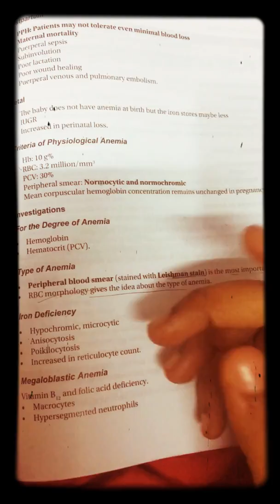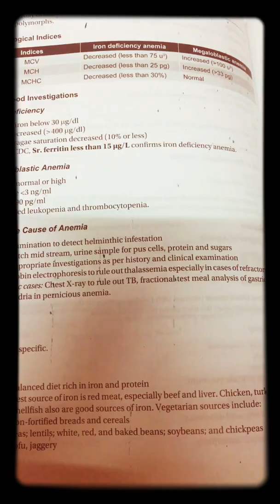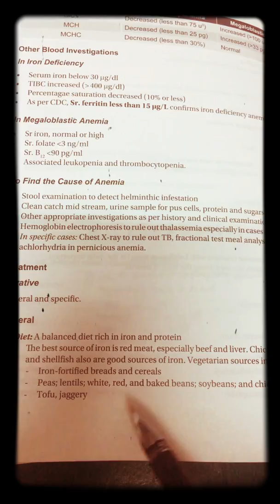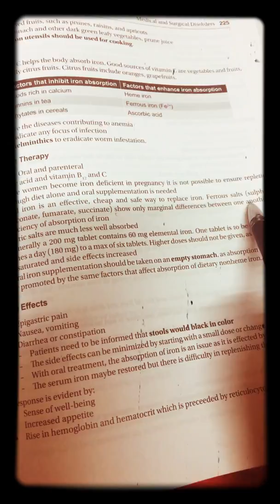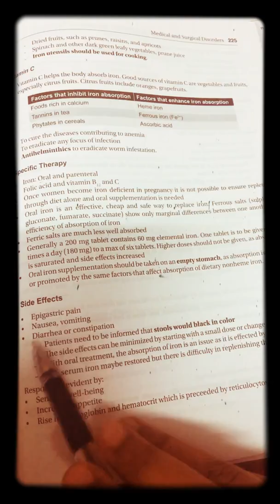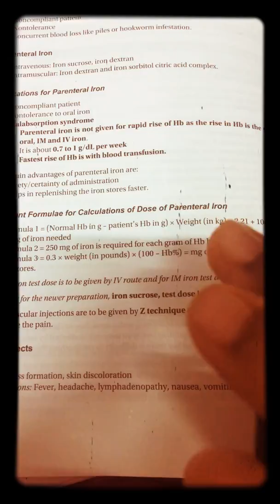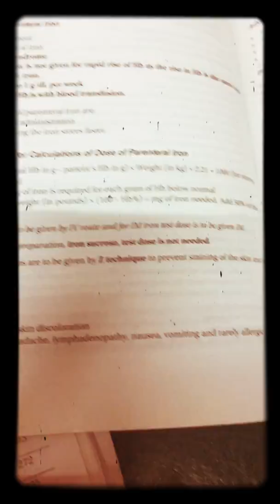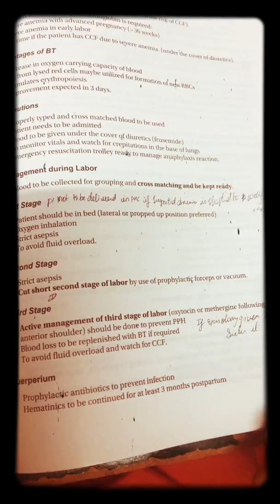Anemia complicating pregnancy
Anemia complicating pregnancy. answer to be written for university exam.